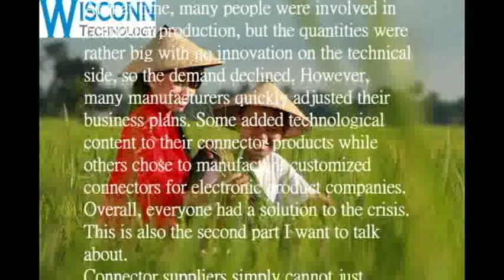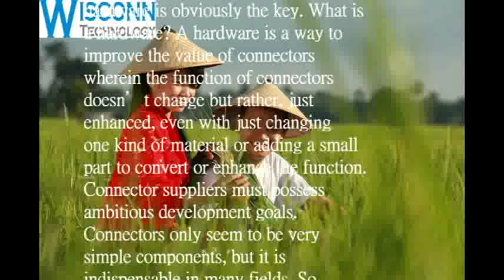The necessary path for connector suppliers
Connectors are not an emerging industry, but they are steadily developing. Because of its stable market and its relatively small risk, more and more people are joining the industry of connector manufacturing, which undoubtedly increases the competition among connector suppliers.